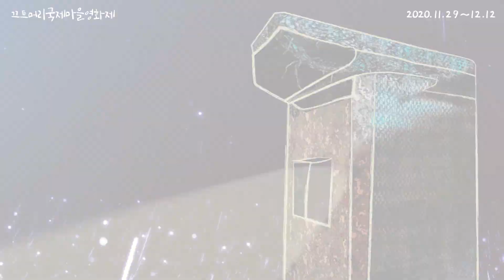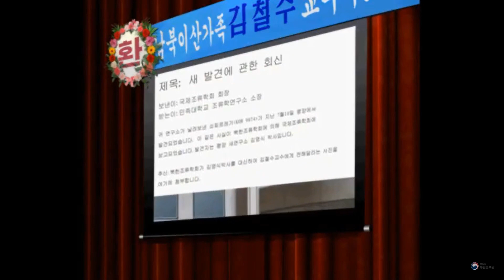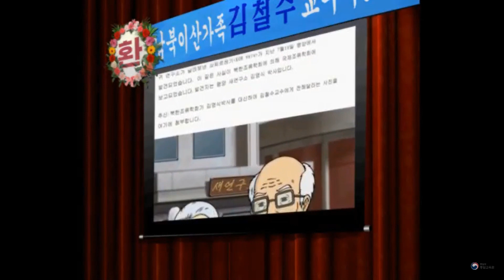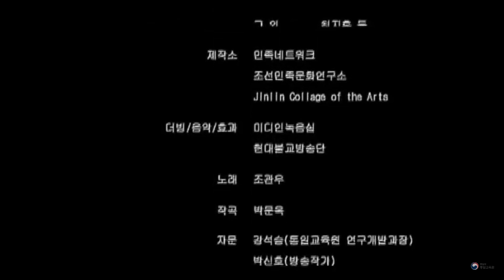최초의 남북합작애니메이션 새 ( 감독 이정)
2006  애니메이션  드라마    감독  이정
최초의 남북 합작 애니메이션으로 이산가족이 된 조류학자 부자가 새를 통해 서로의 생사를 알게 된다는 내용이다 . 조류학자인 원홍구, 원병오 부자의 실화를 바탕으로 만들어진 새는 북한 애니메이터들과 중국 심양에서 작업이 이루어졌고 그림과 3D 작업은 북한이, 편집과 음향은 한국이 담당해서 남북 애니메이션 제작진의 협업으로 탄생된 작품.
12월 5일  6시 야외상영 감독과의 대화가 마을극장에서 열립니다 .
이정  감독과의 막걸리 한잔 하는 시간